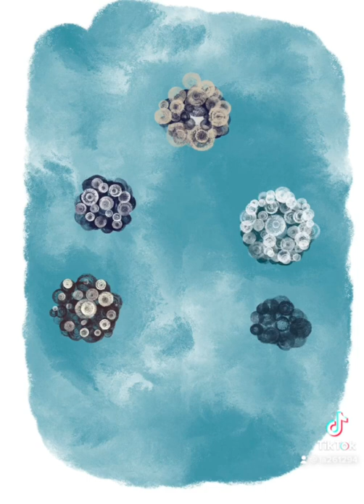Painting on Happy Monday